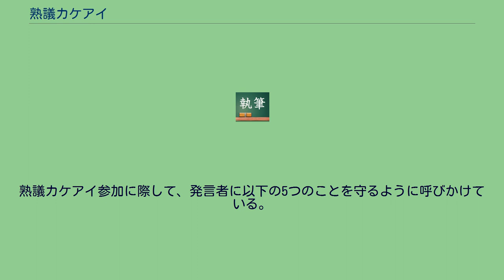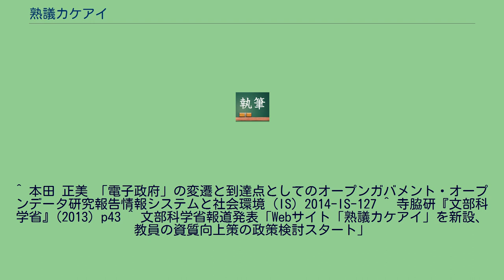熟議カケアイ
熟議カケアイ（じゅくぎかけあい）とは、教育関係者がインターネット上で熟議するために開設されたウェブサイト。
2010年4月17日、文部科学省によって開設された。
正式名称は「文部科学省 政策創造エンジン 熟議カケアイ」。
現場の意見を収集して政策を形成しようとするという点でオープンガバメント的な取り組みだったともされる。
元文部官僚の寺脇研は自らの後輩らの仕事である熟議カケアイを、子どもを含めて国民が広く議論に参加できる「画期的システム」だと評価した。
熟議カケアイでは教職員、教育政策関係者、保護者、学校支援ボランティア、市民、識者、教員を目指す若者など、教育に関係するさまざまな立場のものが参加・議論できる場となっている。
このサイトにおける「熟議」とは、「多くの当事者による「熟慮」と「討議」を重ねながら政策を形成していくこと」を指し、より具体的には以下のようなプロセスを指す。
2010年2月4日に設置された「「熟議」に基づく教育政策形成の在り方に関する懇談会」（通称「熟議委員会」）に、教育現場やインターネット関連事業者等の委員と検討した結果、このサイトの開設が実現した。
文部科学省の公式発表にて、「当事者が学びあいながら、責任を持った議論を積み重ねていくことで、よりよい政策を作っていくためのWebサイトを政府が開設することは、政策形成の「見える化」として政府が取り組む国内初の試み」としている。
閲覧は自由にできるが、熟議への参加には会員登録が必要である。
会員登録には氏名やEメールアドレスなどの個人情報のほか、どのような立場で教育にかかわっているかを示す「グループ」の選択が必須となっている。
なお利用はPCからのみで、携帯電話には対応していない。
2010年4月現在、参加人数に特に制限はない。
しかし、熟議に適した規模や熟議の実施状況を見極めたうえで参加人数が限定される可能性もある。
熟議のテーマは検討課題ごとに書き込みをする形になっている。
検討期間は約1ヶ月であり、後に意見が集約されて政策形成に反映される。
熟議カケアイ参加に際して、発言者に以下の5つのことを守るように呼びかけている。
正式名称は「「熟議」に基づく教育政策形成の在り方に関する懇談会」。
^ 本田 正美 「電子政府」の変遷と到達点としてのオープンガバメント・オープンデータ研究報告情報システムと社会環境（IS）2014-IS-127 ^ 寺脇研『文部科学省』(2013) p43 ^ 文部科学省報道発表「Webサイト「熟議カケアイ」を新設、教員の資質向上策の政策検討スタート」